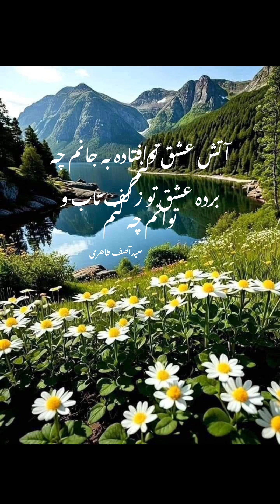7. august 2024